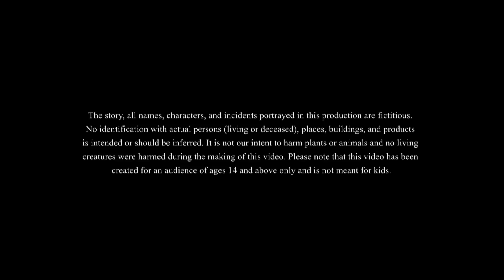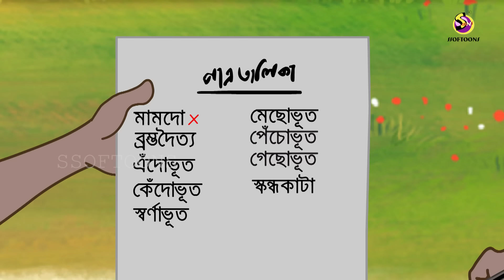SKONDHOKATAR PATRI DEKHA | Bangla Golpo | Thakurmar Jhuli | Bangla Cartoon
Caution: Only recommended for people above 14 years of age

SsoftoonsHasteMana banglacartoon bengalicartoon newbanglacartoon bengalistory ssoftoonsnewcartoon ssoftoonsanimation banglagolpo banglastory banglanatok cartoon This channel is Managed by Genesis CSP.